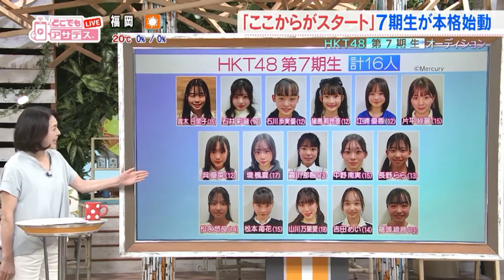240502 HKT48 7th generation audition close contact coverage ep8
HKT48 7th generation audition close contact coverage
Kyushu Asahi Broadcasting "Asades KBC"

This channel mainly uploads videos that cannot be viewed in Japan. For that reason, I don't think the number of views will increase much.
*A song that is blocked for viewing in Japan was added at the end of the video so that it would be blocked for viewing in Japan.